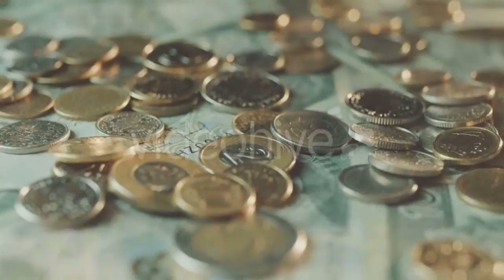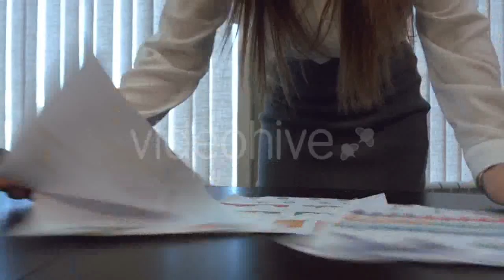Music Band Cuba Havana 1 - (people) Stock Footage | Mega Pack +40 items